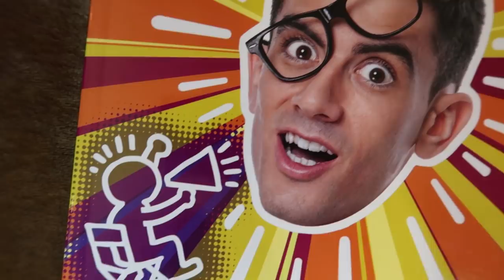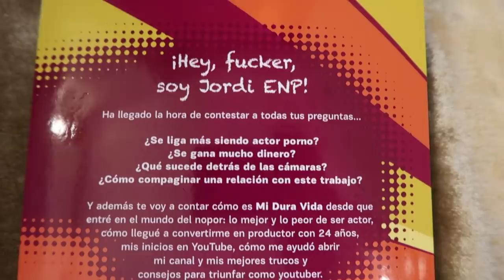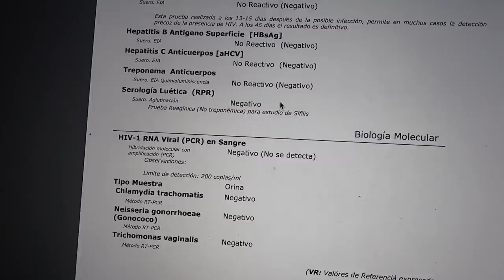Tiene 19 añitos y QUIERE SER UNA ESTRELLA (va con FF). Sabrina PRIMERA VEZ en mi trabajo 😎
pincha y ENCUENTRA EL CAMINO A LA VERDAD de este vídeo.

⬅ MI PRIMER LIBRO OFICIAL: Sabiduría Poller 👉 ASUNTOS DE ALTO ESTADO.

Amigos míos, soldados del ejército, Niños Poller 👉 todos . MIRAD QUE OS TRAIGO HOY para una de vuestras series favoritas: PRIMERA VEZ.

Española, 19 años, de Alicante. Su nombre es Sabrina y es una emprendedora que ya ha hecho sus pinitos de producción propia con un notable éxito en la otra plataforma.

Y hoy ha decidido dar un salto más en su carrera y viene por primera vez a trabajar en un entorno profesional eligiendo, afortunadamente para nosotros, al Caudillo como su padrino… esta chica entiende 😎

Simpática, guapa, atrevida, Sabrina SUEÑA CON SER UNA ESTRELLA y os aseguro que talento no la falta.

Santa Palabra Poller 👉

DISFRUTADLO, ¡¡HASTA LA PRÓXIMA AMIGOS!!